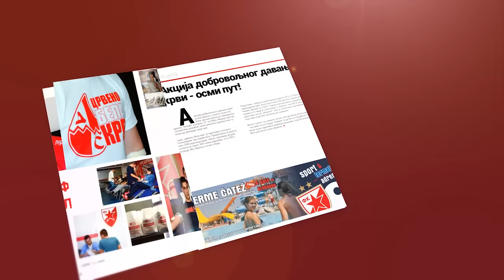Program utakmice Crvena zvezda - OFK Beograd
U prodaji je i brošura za utakmicu Crvena zvezda - OFK Beograd.